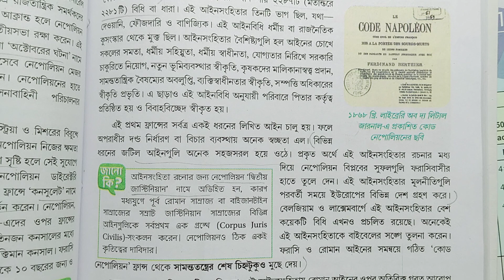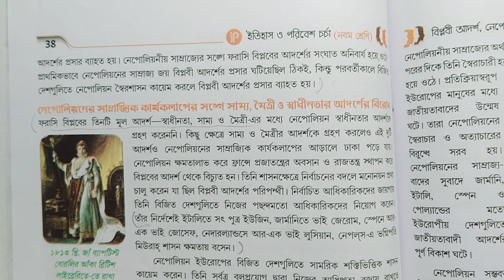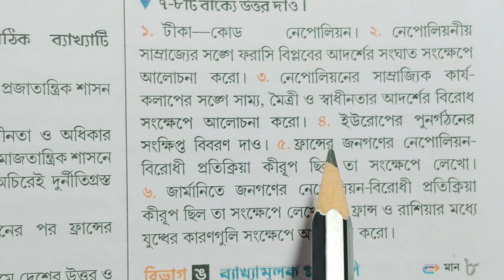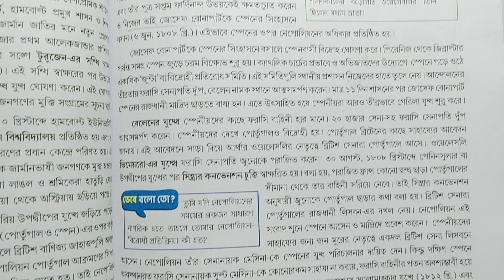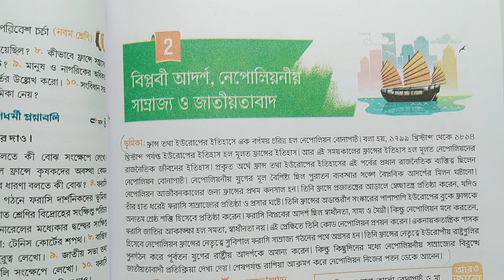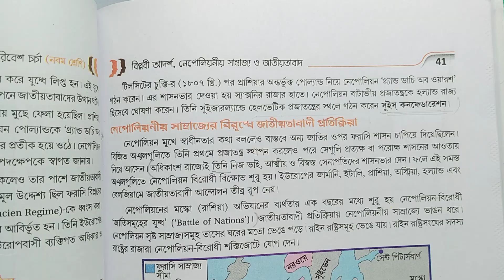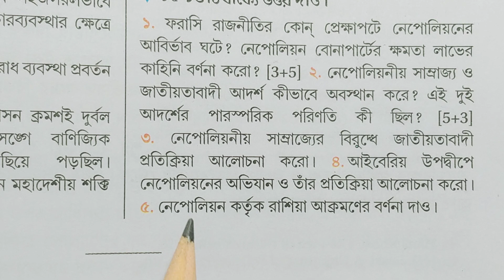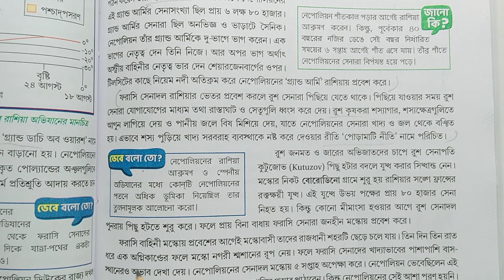WB class 9 history chapter 2 text book answer Samar Kumar Mallick/ip history/@samirstylistgrammar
class 9 history chapter 2 text book
answer Samar Kumar Mallick,
class 9 history new book anushilan prashno Uttar,

class 9 history chapter 2 question answer part 4, class 9 history chapter 2 question answer IP, class 9 history Kumar Malik chapter 2,